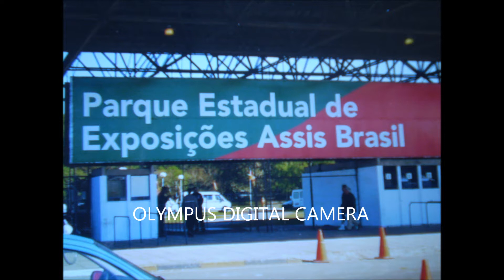Eguas e Potrinhos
Animais